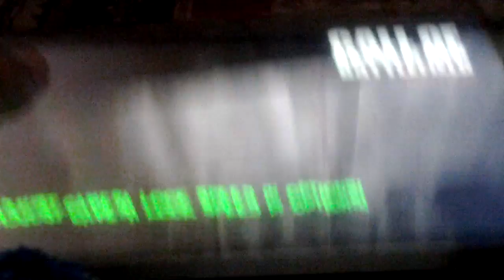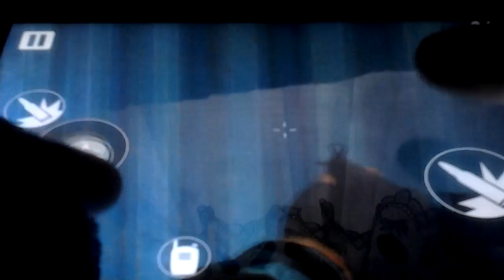Call of battlefleld bloody town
Sorry for the bad quality and shaking camera